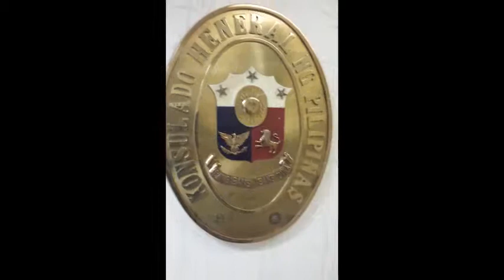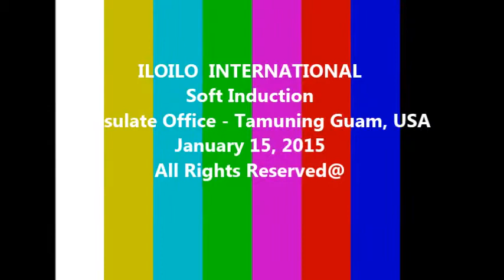GOOD DAY WESTERN VISAYAS FEATURES ILOILO INTERNATIONAL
SOFT INDUCTION AT CONSULATE OFFICE TAMUNING GUAM USA
JAN.15,  2015